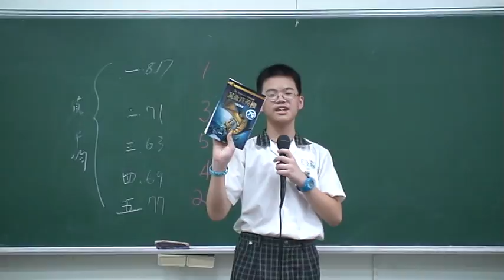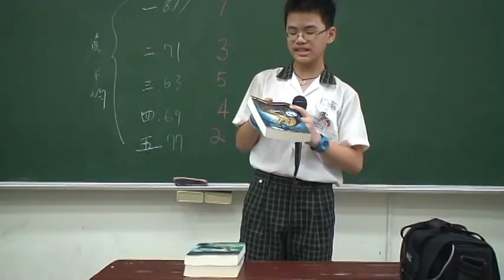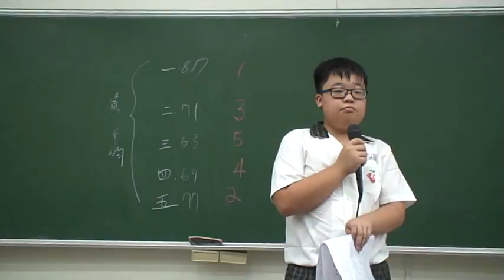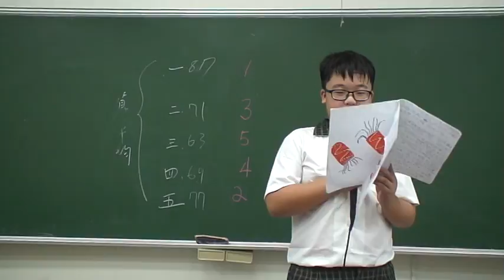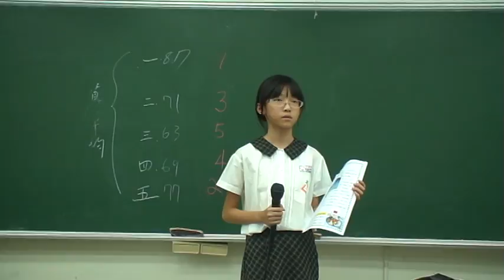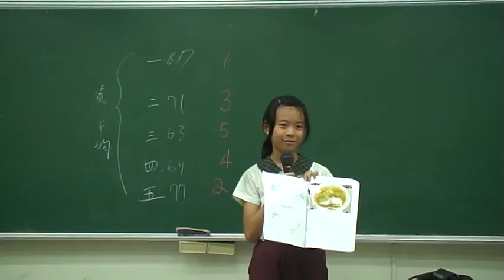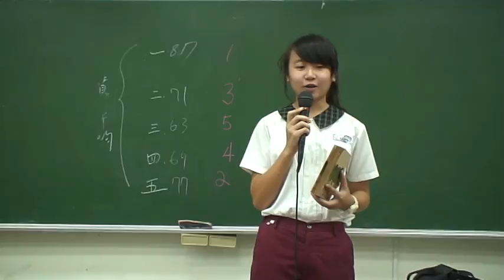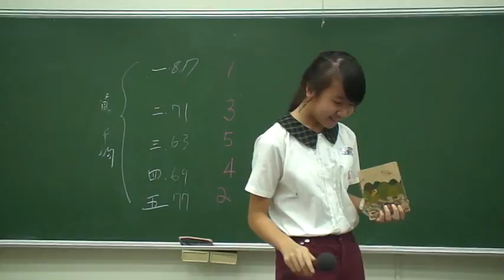6上暑作小書口頭發表第五組